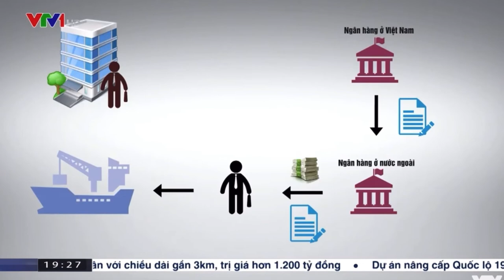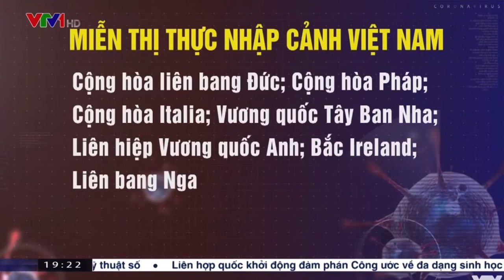Tin nóng: Vụ 100 Containers Hạt Điều Xuất Sang Ý Bị Lừa Tinh Vi - Thủ Tướng Chỉ Đạo Khẩn Hỗ Trợ